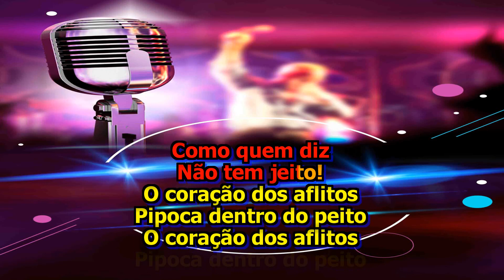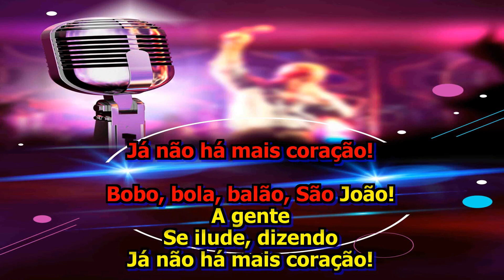Alceu Valença Coração Bobo Karaokê